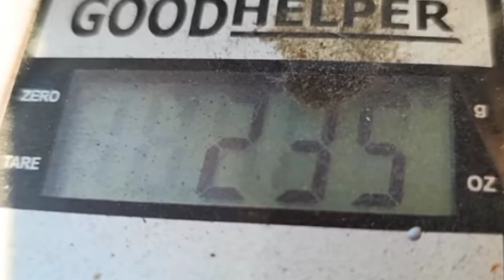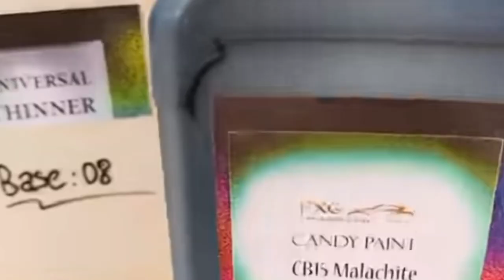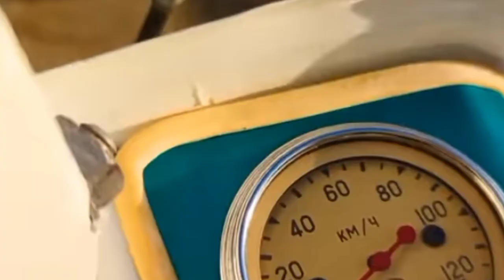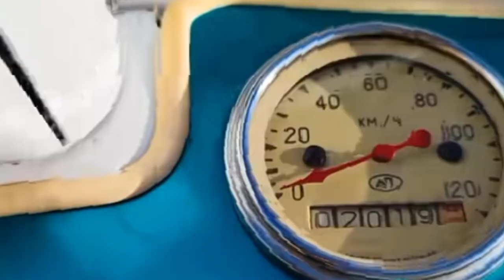retorasi motor vespa tahun 1960 keren habis super ||rescue story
retorasi vespa tahun 1960an ini
memang butuh keahlian khusus
untuk mengembalikan jati dirinya,
yuk cek videonya,